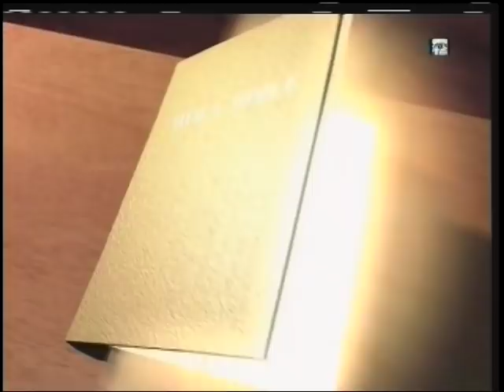Temoignage d'un mambo Nadege et Josie # 3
A family TV show for everyone